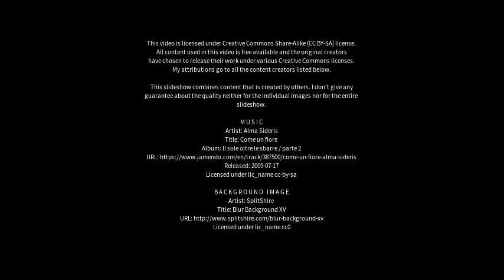Best places to visit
Best places to visit - Wantang (China) Best places to visit - Slideshows from all over the world - City trips, nature pictures, etc.